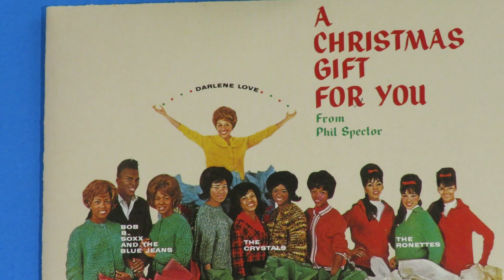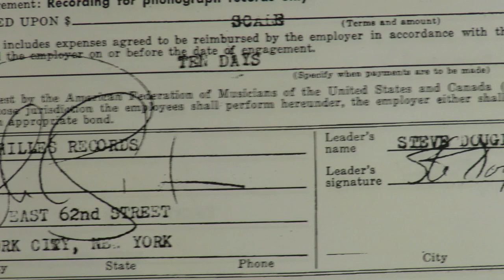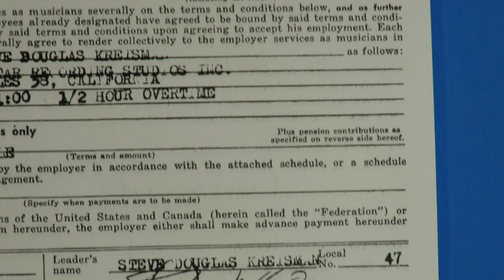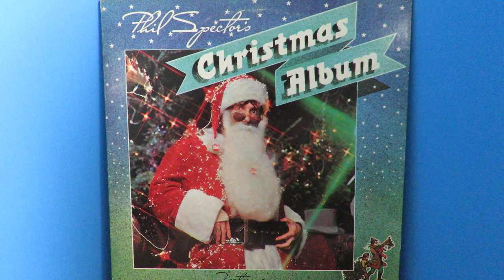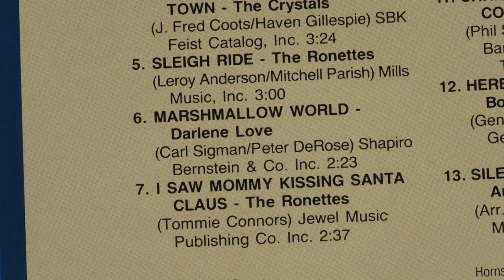"Marshmallow World" Darlene Love 1963 Phil Spector Leon Russell Jack Nitzsche Johnny Vidor Strings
Starting off with the Johnny Vidor Strings playing Jack Nitzsche's arrangement, Leon Russell brings in the regular musicians with his piano intro on Phil Spector's production of "Marshmallow World."  It was recorded during a regular three-hour session, with a half-hour of overtime, on September 9, 1963 at Gold Star Studios in Hollywood.  Also recorded that session was "Winter Wonderland."  Phil's choice of vocalist on both was Darlene Love.  Along with his usual Wrecking Crew players, Tommy Tedeseco, Bill Pitman, Jimmy Bond, Hal Blaine, Ray Pohlman, Steve Douglas (who led the session), Jay Migliori. Frank Capp and Don Randi, Spector had trombonist John "Streamline" Ewing sitting in for the songs.
    Here is a stereo mix of Carl Sigman and Peter DeRose's "Marshmallow World" followed by Spector's 1989 mono remaster.